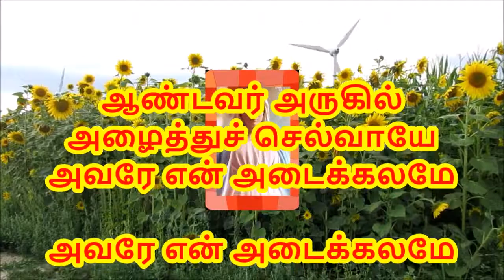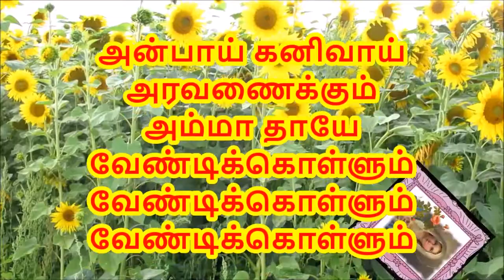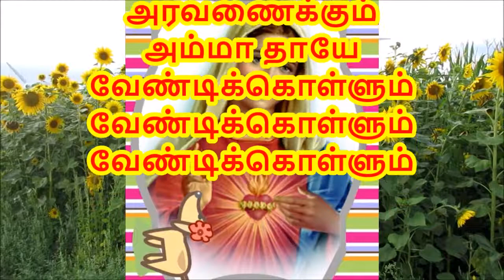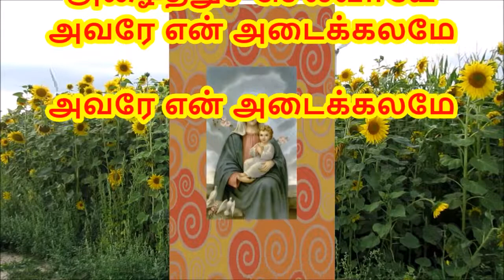Aagattum Enta(Iru Karam Kooppi)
ஆகட்டும் என்ற வார்த்தையினாலே     மாதா பாடல்